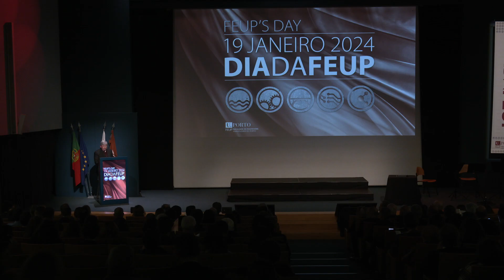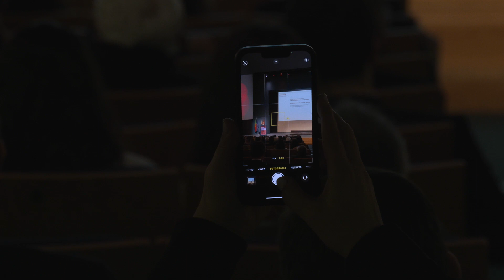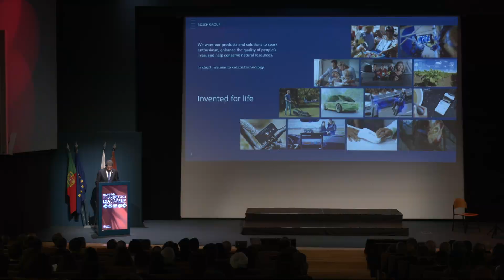Faculdade de Engenharia celebra 187 anos de história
A Faculdade de Engenharia da Universidade do Porto (FEUP) comemorou no dia 19 de janeiro, mais uma edição do Dia da FEUP, o evento anual que pretende reconhecer e valorizar o sucesso dos membros da comunidade que mais se destacaram, bem como as empresas com relações mais ativas com a instituição no último ano.

O destaque da sessão foi para a intervenção de Carlos Ribas, atual representante da Bosch em Portugal, função que acumula com a administração da Bosch Car Multimedia em Braga. Na multinacional alemã desde 2003, tem como prioridades estratégicas passar pela permanente aposta na inovação e no desenvolvimento de produtos tecnológicos e pelo crescimento sustentado das atividades da Bosch em Portugal nas suas três unidades de produção.

A cerimónia do Dia da FEUP 2024 abriu com as alocuções do Diretor da faculdade, Rui Calçada, bem como de representantes dos funcionários e estudantes da instituição.
Seguiu-se um momento para reconhecer as parcerias empresariais do programa FEUP PRIME e ainda as novas organizações estudantis da instituição, como é o caso da Formula Student FEUP, da Porto Space Team e da Moto Student.